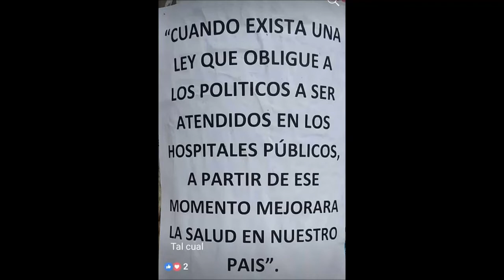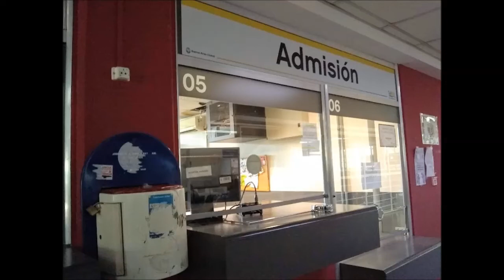HOSPITAL MARIE CURIE SIN PROTOCOLOS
TE DEJO MI EXPERIENCIA LARRETA COMO PACIENTE ONCOLOLIGA
digamos basta los PORTEÑOS